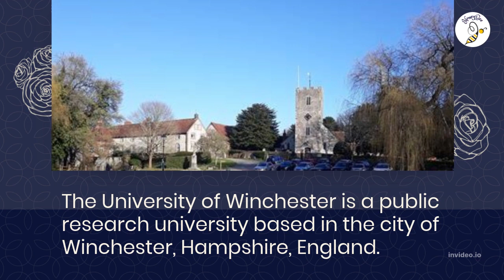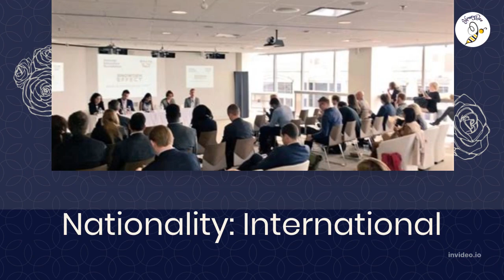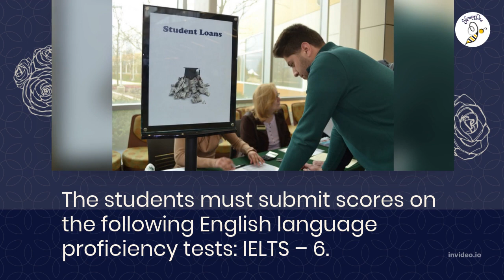International Postgraduate Student Scholarships at University of Winchester, UK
Scholarships provide free learning opportunities to students who demonstrate a high level of achievement, talent and service.  International scholarships are widely available to students who meet the eligibility requirements.
Check out this video to learn more about how to get an information of International Scholarship.